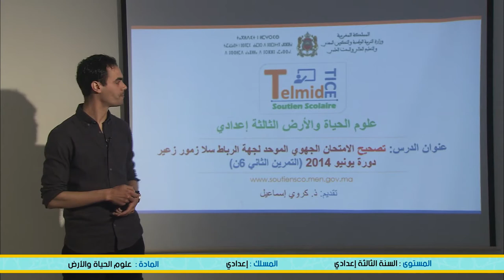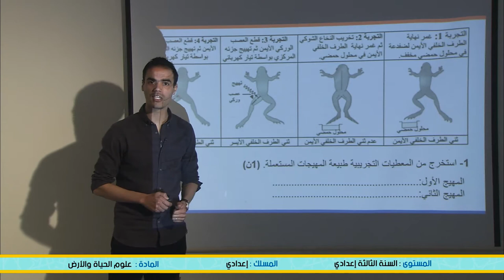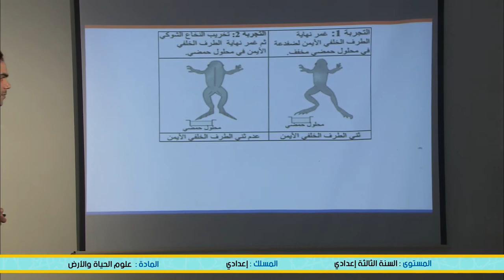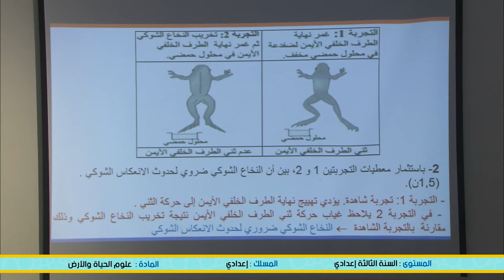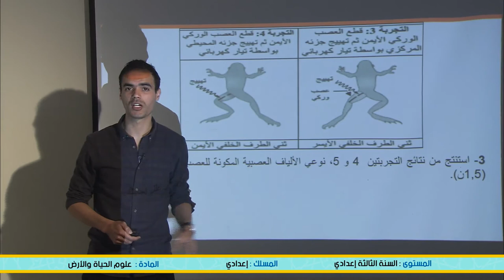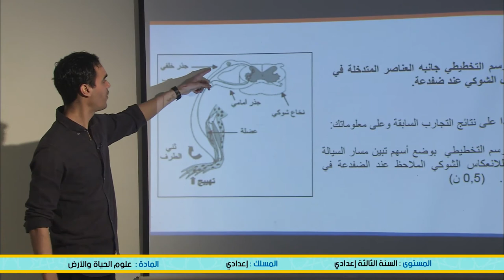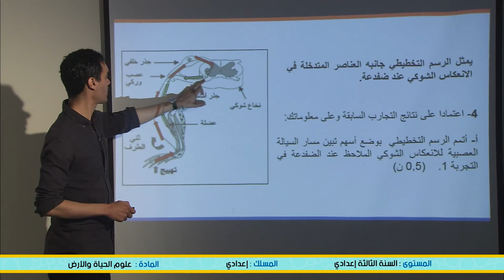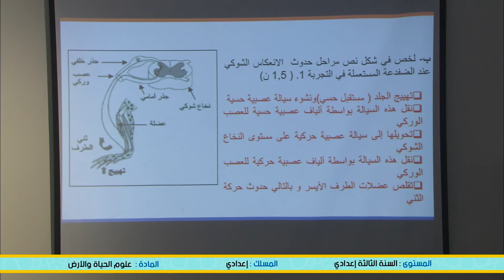Laayoune diffusion LUN 15 JUIN C7